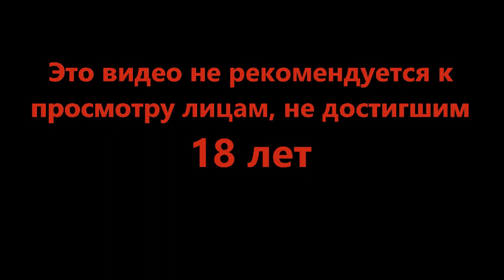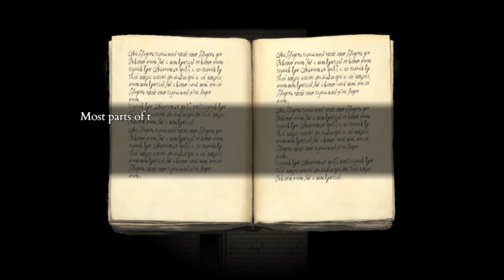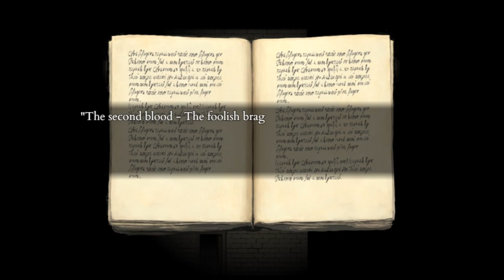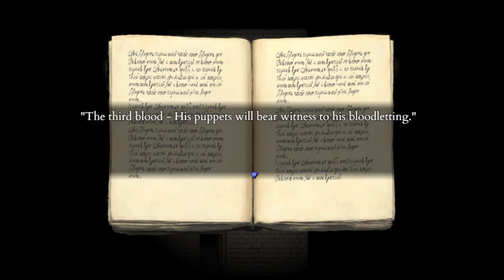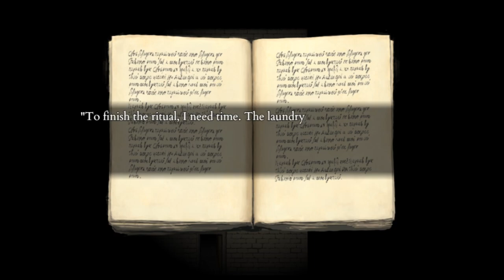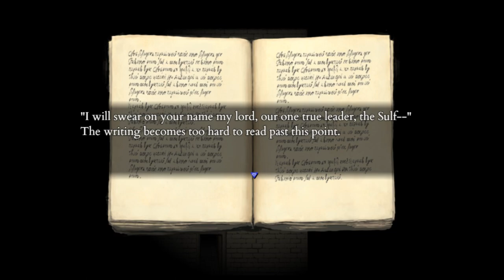День неожиданных встреч - Fear and Hunger Termina #16